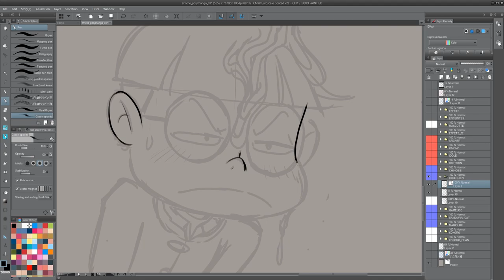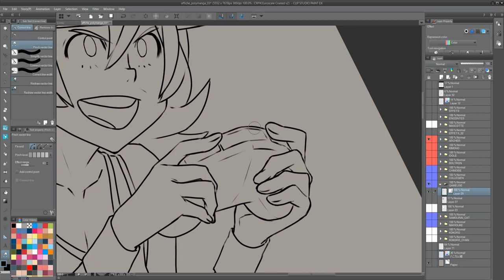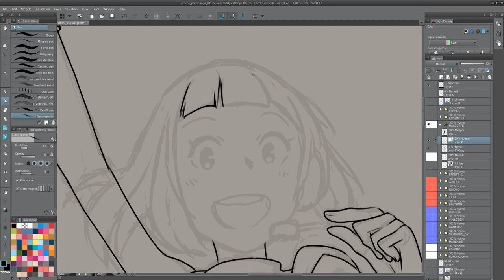Making-of a poster #02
Making-of the poster of Polymanga 2019 #02/03